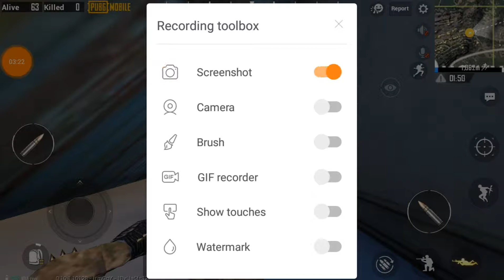Pubg mobile top secret trick only 0.5% people know this trick